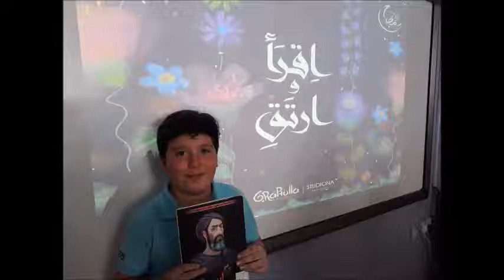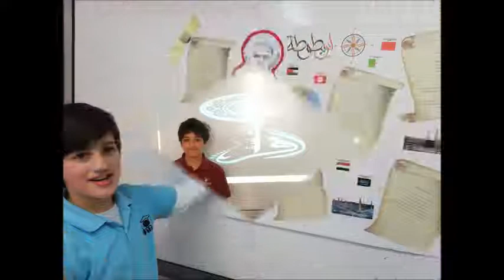أنشطة منهجية لطلبة الصفين الرابع والخامس روّاد القراءة